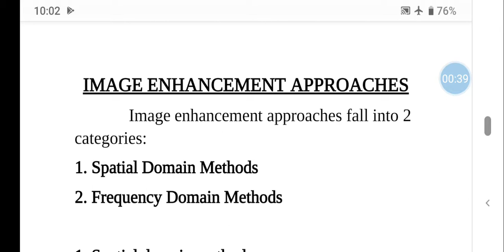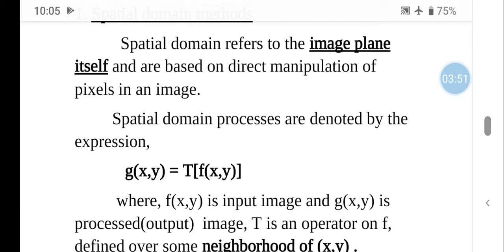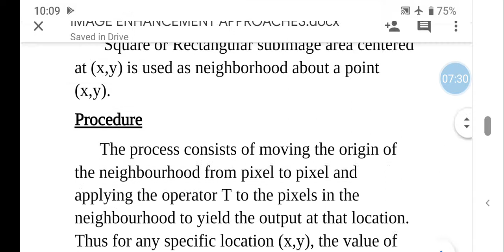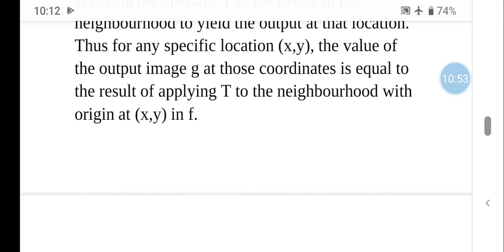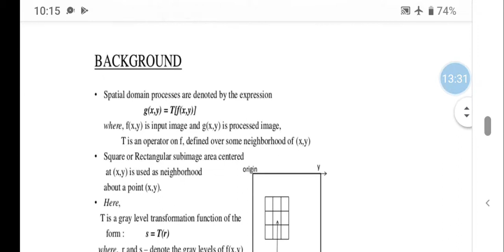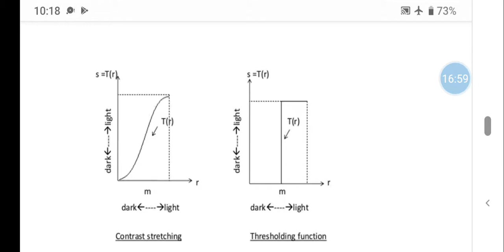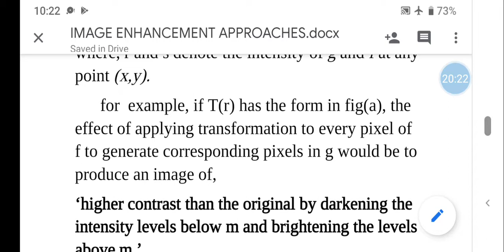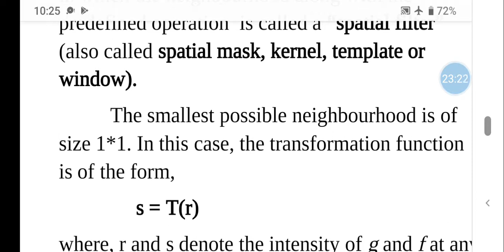Image Enhancement Approaches